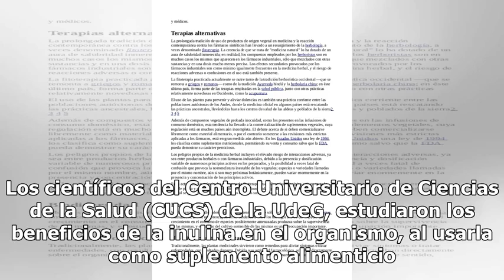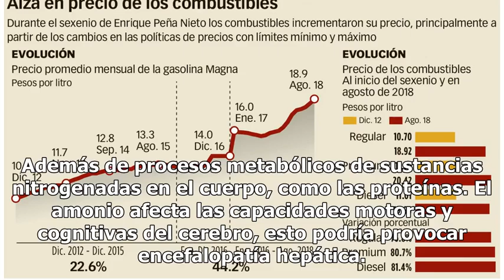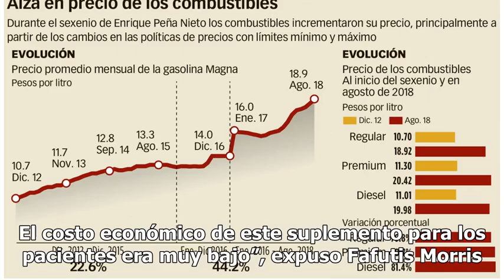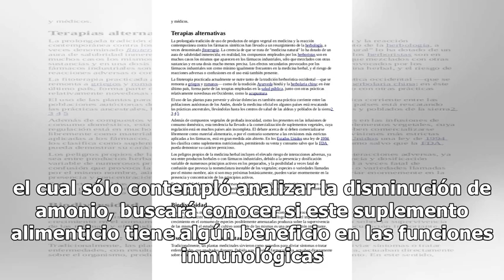Inulina sustancia presente en el Agave es buen aliado para reducir los sintomas de Cirrosi Hepatica